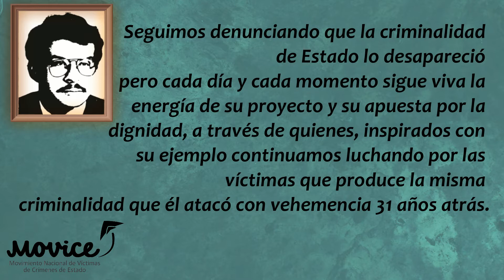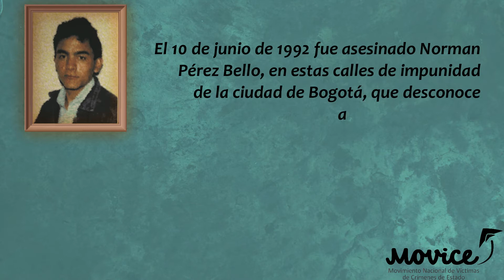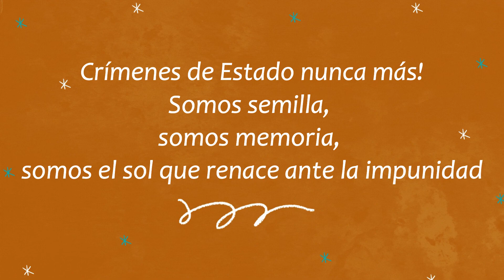¡HOMENAJE! 🕯️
Memoria🌺 Conmemoramos la vida y la lucha de Alirio Pedraza, desaparecido forzadamente por la criminalidad del Estado colombiano. AyerYHoyFueElEstado ✊🏾
¡Mantengamos viva la luz de la memoria! ✨